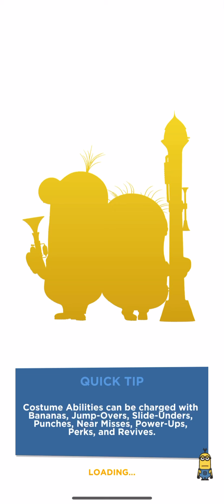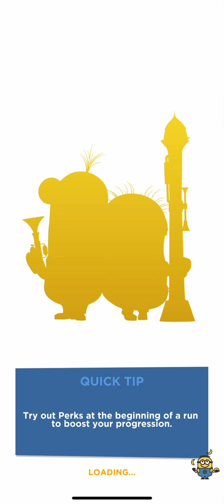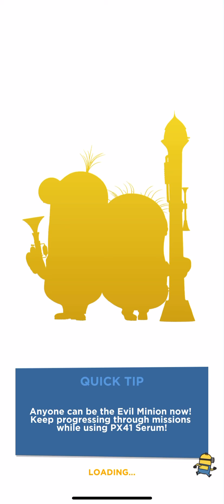Minion Rush (Gingerbread House) Gameplay Part 1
Minion Rush Halloween Update.